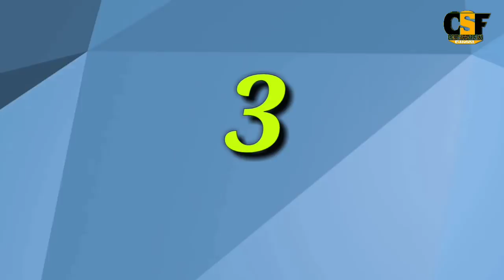Top 10 Highest Opening Partnership In ODI Cricket History | Highest Opening Stand In ODI Cricket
Lets Have Look For Top 10 Highest Opening Partnership In ODI Cricket History | Highest Opening Stand In ODI Cricket